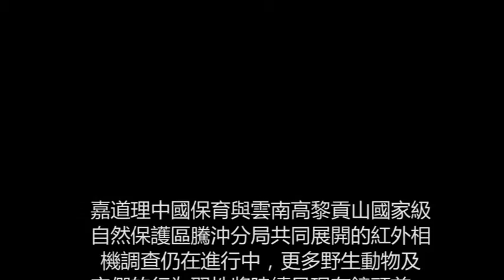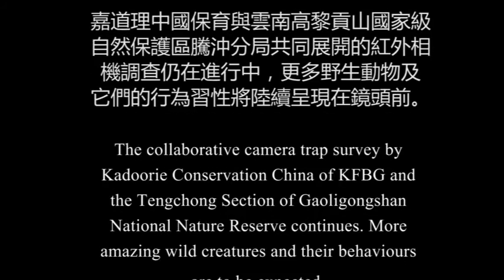美麗的高黎貢山：野生動物樂園 Vibrant Wildlife of Gaoligongshan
高黎貢山位於雲南省的西部，與緬甸山水相連，北接青藏高原，向南伸延至中南半島，亦是伊洛瓦底江和怒江的分水嶺，是不折不扣的生物多樣性寶地。

自2014年起，嘉道理中國保育(KCC)與高黎貢山國家級自然保護區保山管理局騰沖分局展開合作，首要目標是對當地的生物多樣性進行詳細調查，這包括利用紅外相機技術對獸類及地棲鳥類進行監測。為期超過一年的生物多樣性調查帶來不少驚喜，包括發現雲南30年不見的罕見野生貓科動物雲貓及多個世界新種及中國新記錄，充分突顯了高黎貢山作為「世界物種基因庫」的價值。

Gaoligongshan is located in western Yunnan Province bordering Myanmar, extending from the Tibetan Plateau in the north to Indochina in the south, and is the watershed of the Irrawaddy River and the Salween River. As such, Gaoligongshan is considered one of the world’s most significant biodiversity hotspots.

Since 2014, Kadoorie Conservation China (KCC), a department of KFBG, officially collaborates with the Tengchong Bureau of Gaoligongshan National Nature Reserve (GLGS). We started off with a year-long biodiversity survey to inventory the biodiversity of this majestic forested massif. This includes the use of camera trap to monitor mammals and terrestrial birds. We have yielded a number of exciting discoveries, including the first record of the elusive Marbled Cat (Pardofelis marmorata) in 30 years for Yunnan, and a number of new-to-science species and new records for China.